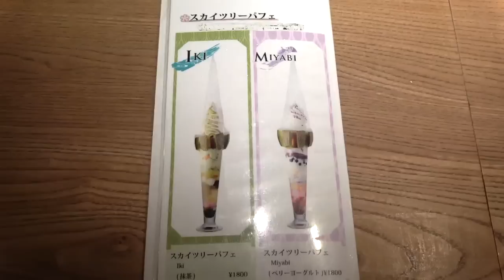【デカ盛り】スカイツリーみたいな巨大パフェを食べ尽くす！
今回はスカイツリーのすぐ側にある｢さくらcafe｣さんにお邪魔しました！
こちらのお店にはスカイツリーを模した巨大パフェその名も｢スカイツリーパフェ｣が販売しているんです！
お味はベリーヨーグルトと抹茶の二種類。今回はベリーヨーグルトにしました☆すげーうまいー！！

名前の通り、どデカイパフェ！
フルーツやソフトクリームが詰まった夢のパフェ～☆甘くて美味しいんです。
ベリーソースがたっぷり使ってあって、甘い中にも酸味が効いてておいしいーー

プリッとChannelのアカウント

１日２回投稿の時もあるよ